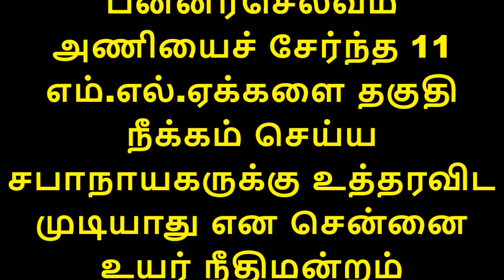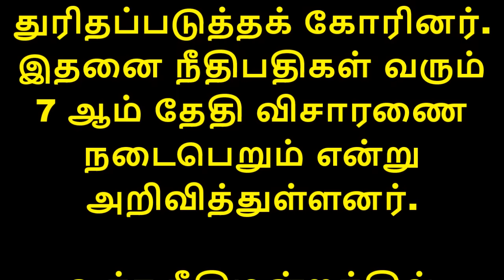ஓபிஎஸ் உள்ளிட்ட 11 பேரின் எம்எல்ஏக்களின் பதவி பறிபோகபோது தமிழக அரசியலில் பரபரப்பு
ஓபிஎஸ் உள்ளிட்ட 11 பேரின் எம்எல்ஏக்களின் பதவி பறிக்கப்படுகிறதா..? தமிழக அரசியல் சதுரங்கத்தில் அடுத்த காய் நகர்த்தல் ஆரம்பம்.!